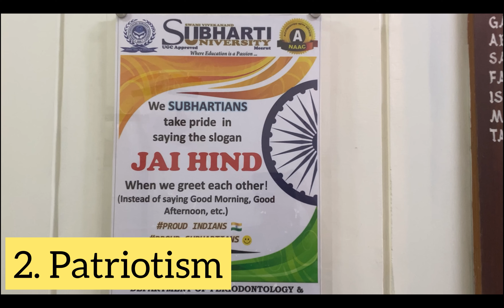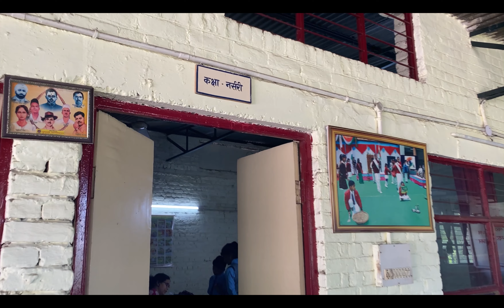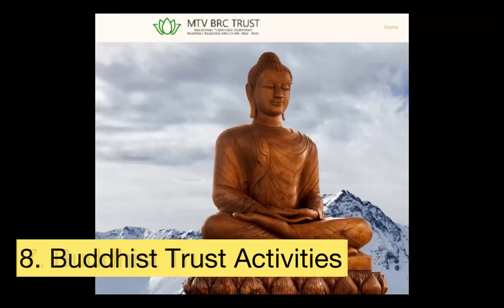SOCIAL & CHARITABLE ACTIVITIES OF SWAMI VIVEKANAND SUBHARTI UNIVERSITY 🇮🇳 | MTV BRC TRUST 🙏